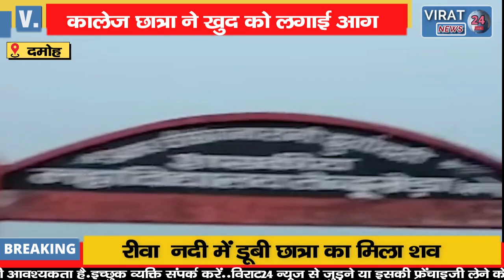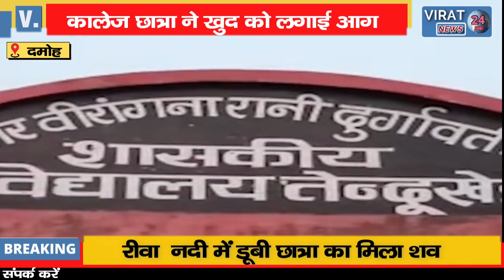कॉलेज छात्रा ने खुद को लगाई आग:मां से बोली-प्रोफेसर अश्लील हरकत करता है